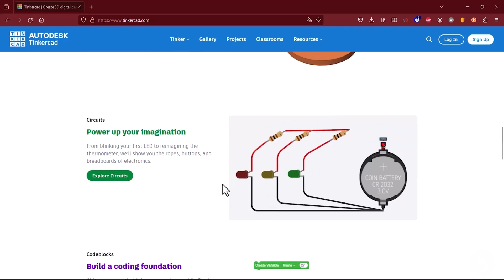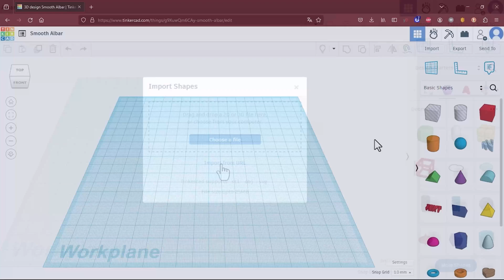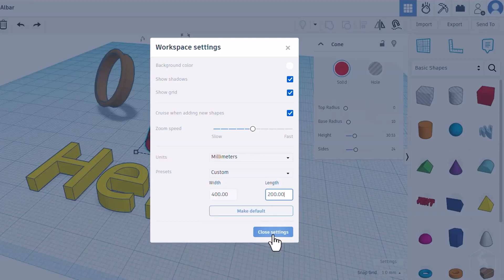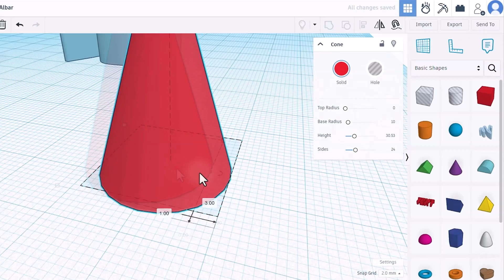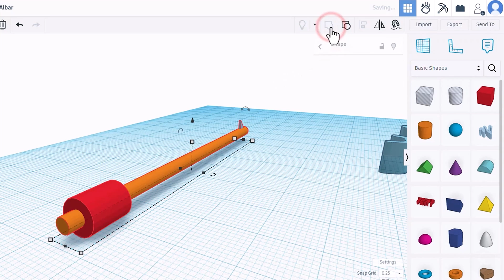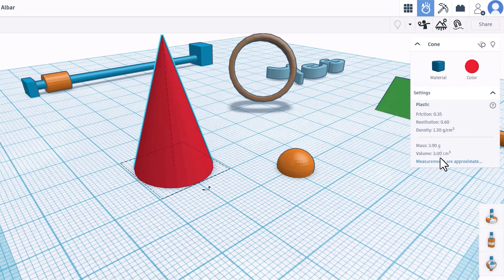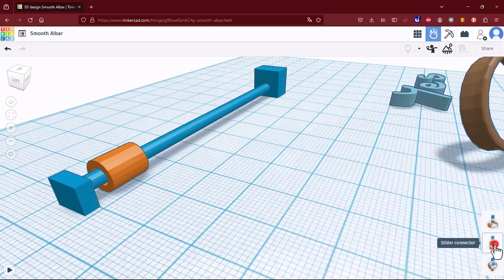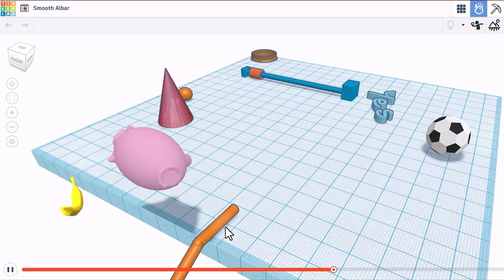TinkerCAD - Tutorial for Beginners in 10 MINS! [ FULL GUIDE 2024 ]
Learn how to use TinkerCAD 3D design in 10 mins! TinkerCAD tutorial 3D printing and 3D design for beginners.
Enable SUBTITLES if you have trouble at understanding the narration. Leave feedback if you can!

⭐️TIMESTAMPS
00:00 Introduction
00:24 Launch TinkerCAD
00:45 Main Interface
01:17 Import Shapes
02:20 Scribbles & Text
03:13 Edit Designs
05:01 Manage Workplane
05:30 Manage Shapes
06:44 Visual Options
07:01 [NEW] Sim Lab
08:00 Apply Connectors
09:06 Save & Export
09:41 Codeblocks Basics

Learn more about Autodesk TinkerCAD, a free and incredible solution to realize 3D sketches and designs! Now it also hosts a powerful Sim Lab, used to realize simulations and analyze how objects react with gravity and connectors. Learn everything about TinkerCAD with this tutorial lasting only 10 minutes.